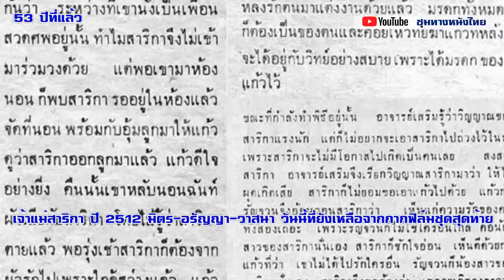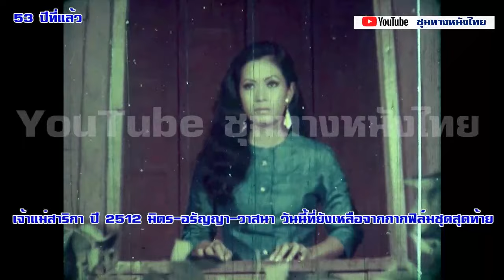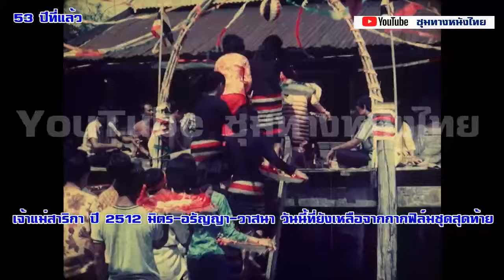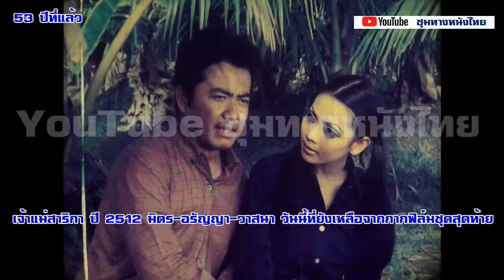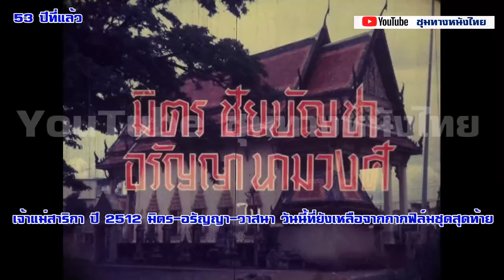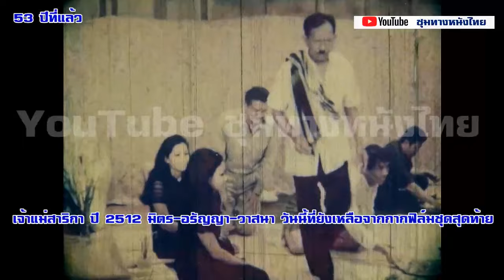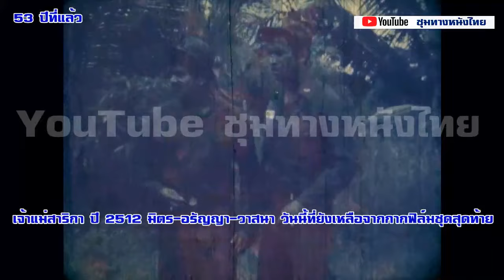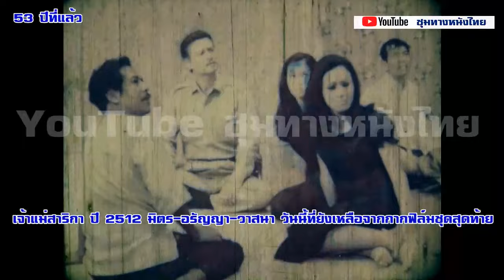เจ้าแม่สาริกา ปี 2512 มิตร ชัยบัญชา-อรัญญา นามวงศ์-วาสนา ชลากร พากย์เสียงโดย กลุ่มวัยหวานวันวาน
หนังหาดูยากของ มิตร ชัยบัญชา เจ้าแม่สาริกา ปี 2512 มิตร-อรัญญา-วาสนา พากย์โดย กลุ่มวัยหวานวันวาน